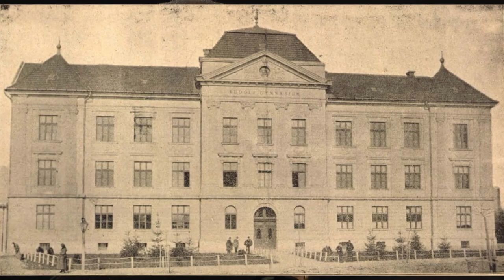In memoriam Schéner Mihaly (portréfilm-előzetes)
A filmben korunk egyik legnagyobb alkotója, a tíz éve elhunyt Schéner Mihály sokrétű és tobzódóan gazdag, nyitott és vibrálóan életteli művészetét és kivételes személyiségét idézik fel a megszólalók, köztük a művész unokája, Schéner Ildikó, Körmendi Anna műgyűjtő, Szoboszlay Péter animációs rendező, Bereczky Lóránt művészettörténész, dr. Szabó Mihály neurológus.